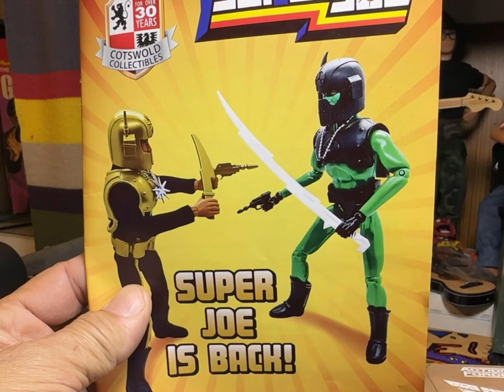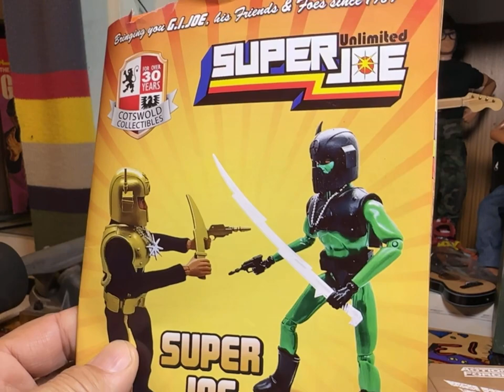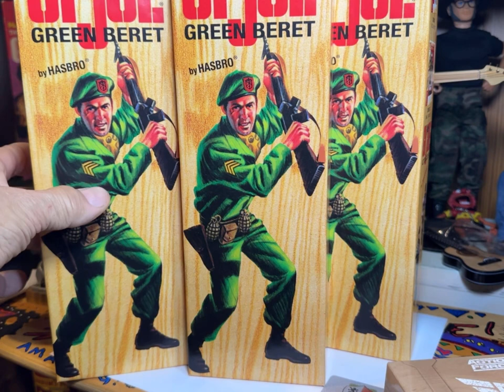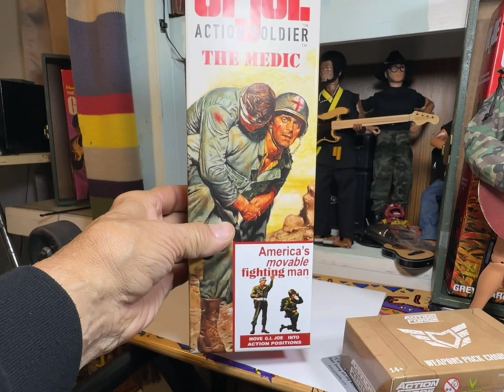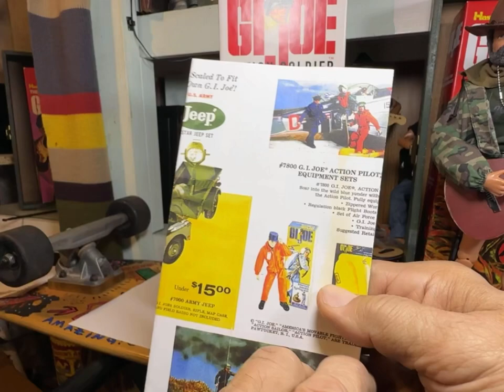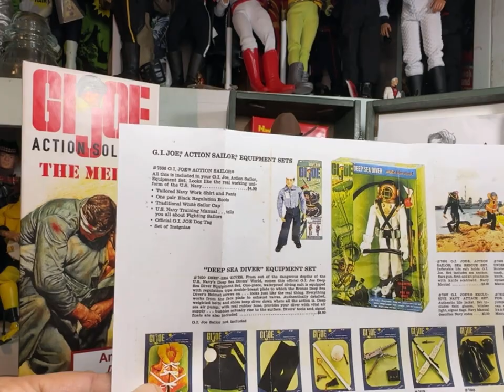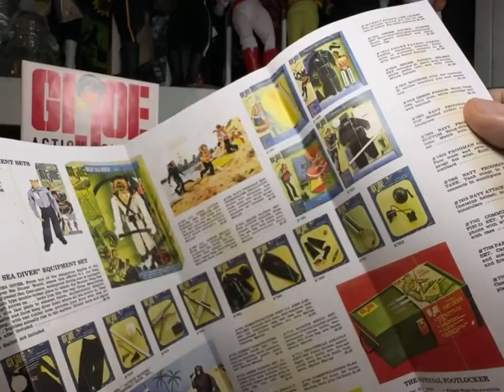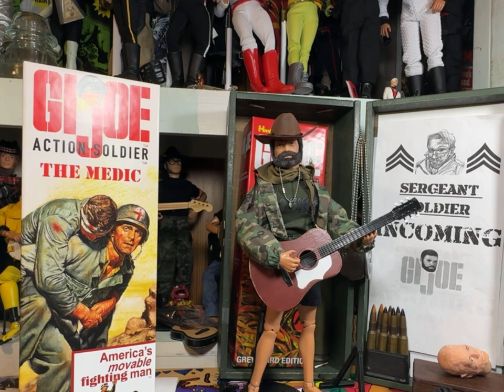SERGEANT SOLDIER INCOMING 16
I found a lost shipment. Some boxes come in. I get a new hat. Greg and Cotswold put out a new Super Joe themed catalog.  Valaverse 1/12 scale invades with TRIGGER and a weapons crate.  1965 GI JOE catalog brochure. Aaron McCowin gets a shout out and his own Combat Medic coffin box.